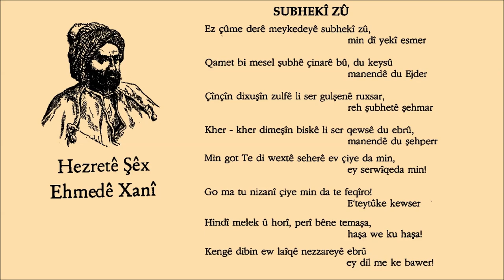Ehmedê Xanî - Ez Çûme Derê - Grup Tillo